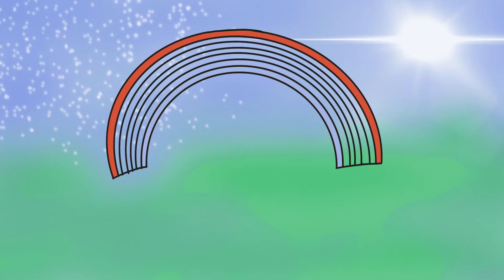Let's learn to glitter High heel drawing and coloring for kids!